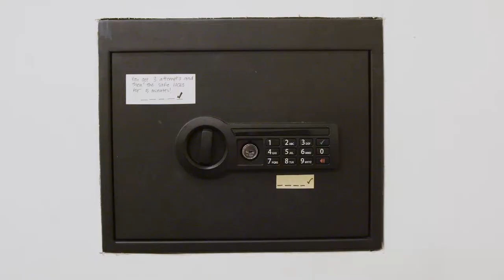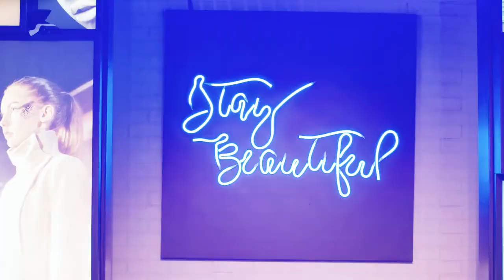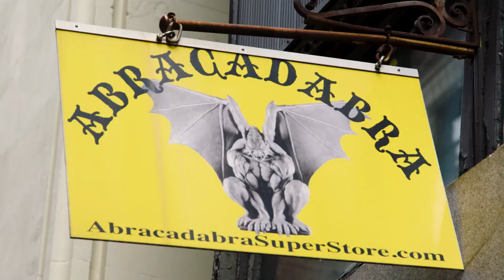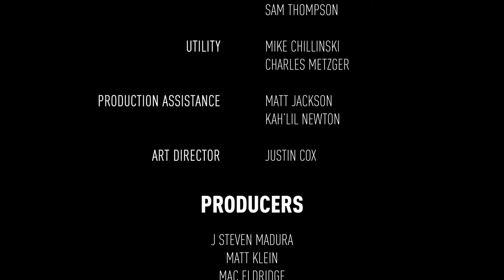ULTIMATE Pranksters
In this episode, go behind the scenes with Ross and Granny as they look bank on some of the most memorable moments of this season.

Ross Smith and his Granny team up with friends and go on a pranking spree. No one is safe and nothing is off limits. These pranks are Savage.